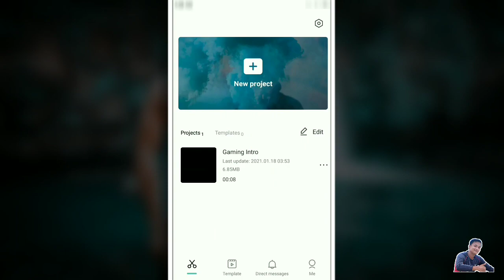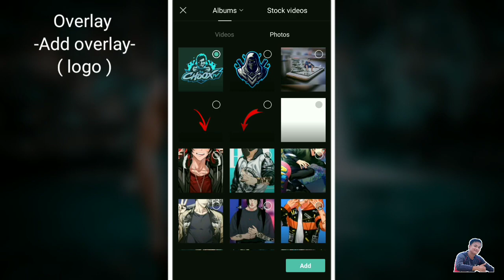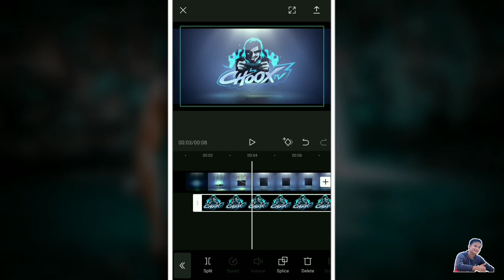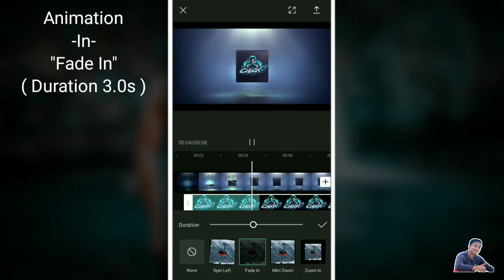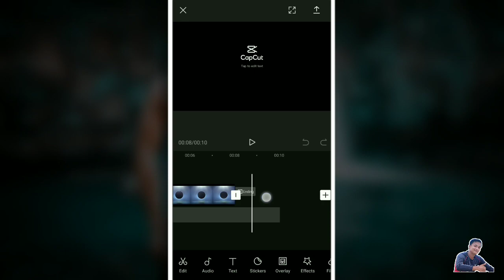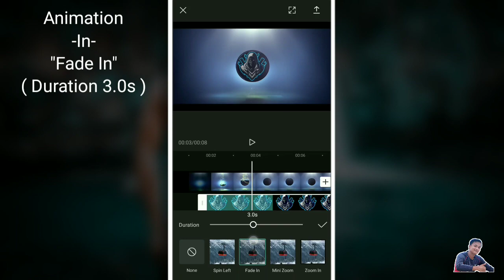How To Make Gaming Intro in CapCut | CAPCUT EDIT TUTORIAL🔥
Hello guy's Welcome to my YouTube
Channel in this video i teach you how to make gaming intro in capcut | capcut edit tutorial in tagalog tutorial in your mobile phone, editing tutorial i hope you like it enjoy guy's😘

√Background  music